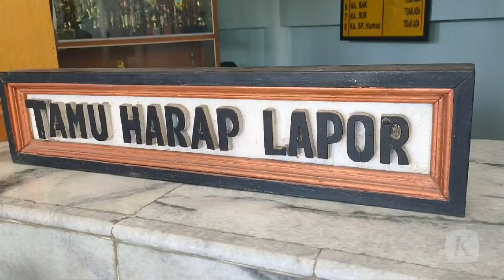AR Dicopot dari Jabatan Karena Cabuli Mahasiswi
Dosen Universitas Sriwijaya. AR ditetapkan sebagai tersangka atas kasus pelecehan seksual terhadap mahasiswi berinisial DR. Penetapan tersangka terhadap AR dilakukan berdasarkan penyelidikan dan penyidikan.